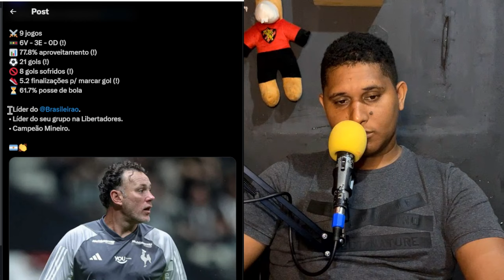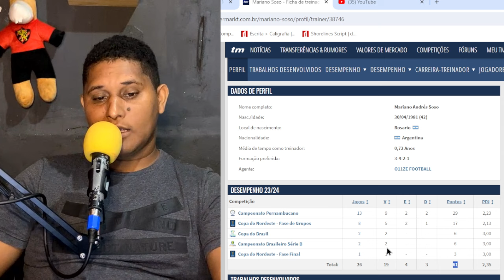DUELO DE TREINADORES ARGENTINOS - MARIANO SOSO DO SPORT E GABRIEL MILITO DO ATLÉTICO MINEIRO